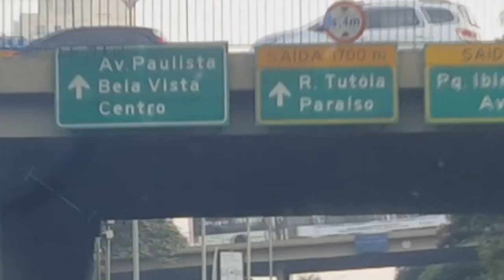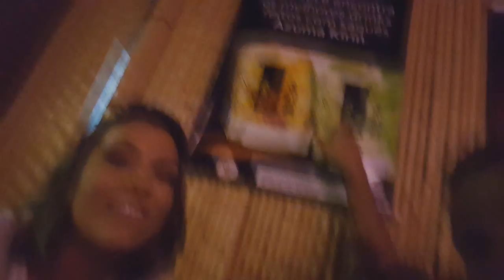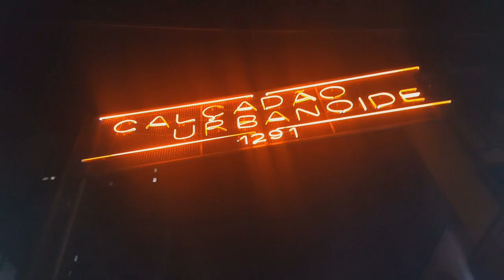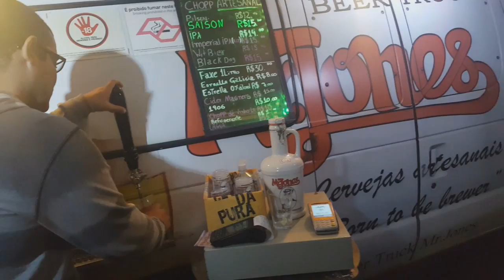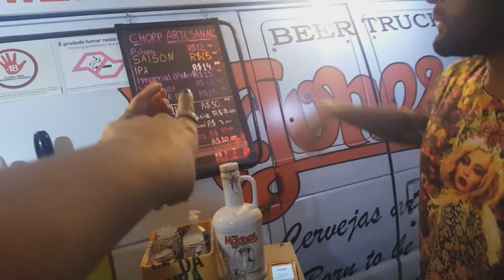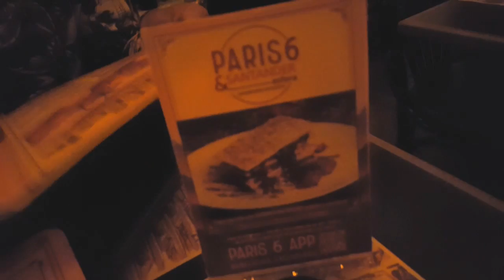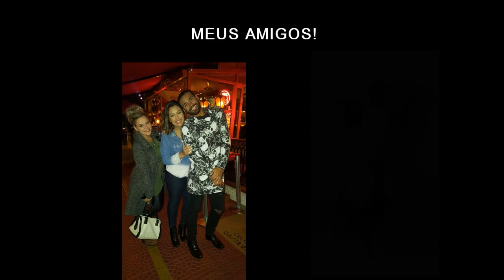VLOG GASTRONÔMICO | SP | Conhecendo Bares e Restaurantes